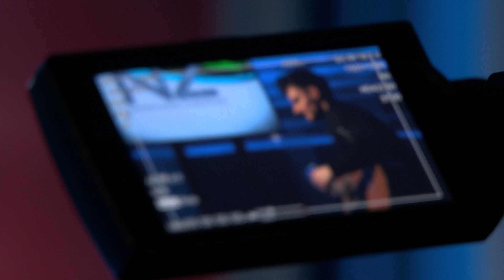SBTV - NEDJELJOM ZAJEDNO - ENI JURIŠIĆ - PEPEO I PRAH (live) - 06.03.2022.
NEDJELJOM ZAJEDNO | NEDJELJOM | 17:00